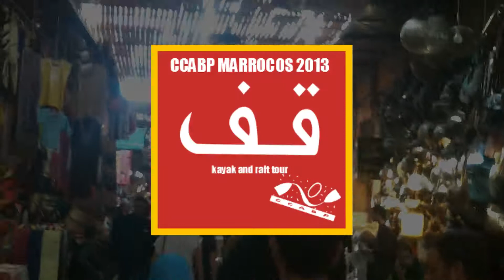CCABP Marrocos 2013 - Teaser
Expedição/Férias de Kayak e Raft CCABP a Marrocos 2013